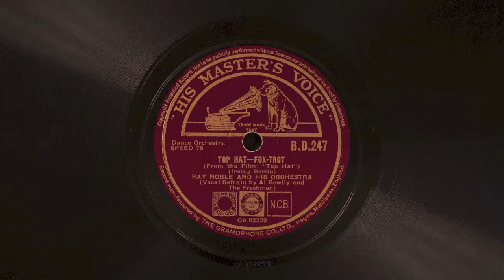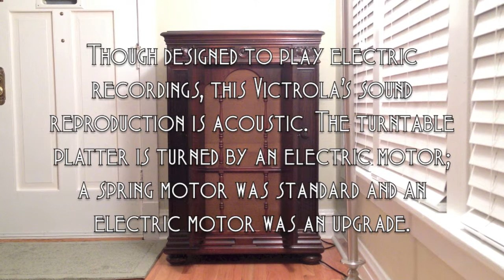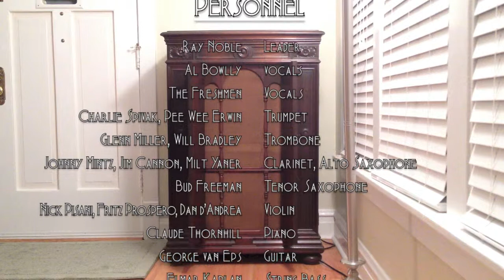Top Hat • Ray Noble and His Orchestra • Al Bowlly, vocals (Victrola Credenza)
Ray Noble and His Orchestra (with Al Bowlly and The Freshmen on vocals) play "Top Hat" (from Irving Berlin's "Top Hat") on British His Master's Voice record B.D. 247, played on a 1926 Victor VE8-30X Orthophonic Victrola with medium tone needle. Recorded in New York City June 8, 1935.

PERSONNEL:

Leader
Ray Noble

Vocals
Al Bowlly & The Freshmen

Trumpet
Charlie Spivak & Pee Wee Erwin

Trombone
Glenn Miller & Will Bradley

Clarinet & Alto Saxophone
Johnny Mintz, Jim Cannon & Milt Yaner

Tenor Saxophone
Bud Freeman

Violin
Nick Pisani, Fritz Prospero & Dan d'Andrea

Piano
Claude Thornhill

Guitar
George van Eps

String Bass
Delmar Kaplan

Drums
Bill Harty